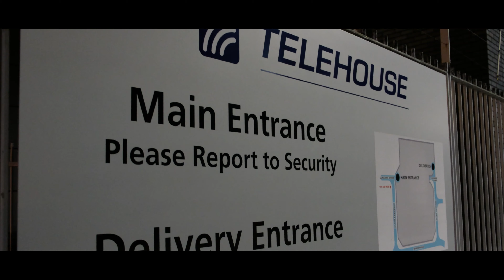Supernode Network Upgrade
We're launching our nextgeneration network in Q1 2020, enabling enhanced 100Gbps+ capabilities on our network.

The first part of this upgrade project saw the redeployment of our core POP in Telehouse North, moving to our new Supernode architecture.

This is a look at the works undertaken on the night, by the Netwise engineering team.